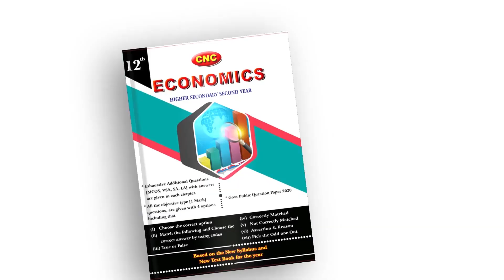விசாரணை நடந்துகொண்டு இருக்கிறது! Thamizhachi Thangapandian about PSBB School Issue